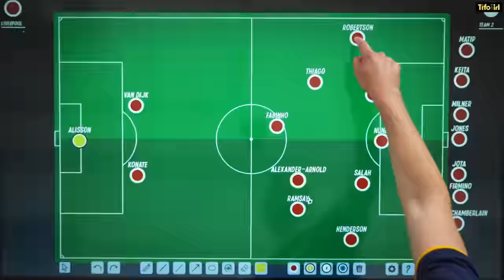Who is Calvin Ramsay and why do Liverpool want him?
Who is Calvin Ramsay? Liverpool have made a move for the Aberdeen defender for a rumoured fee of £5 million (that could rise to £8 million).

A lot of money for an 18 year from Scotland. So why have Liverpool signed him? How does he play? How likely is he to feature for Liverpool this season?

JJ Bull explains.